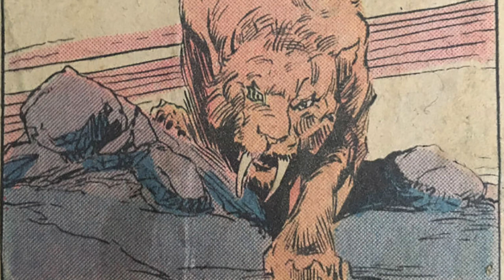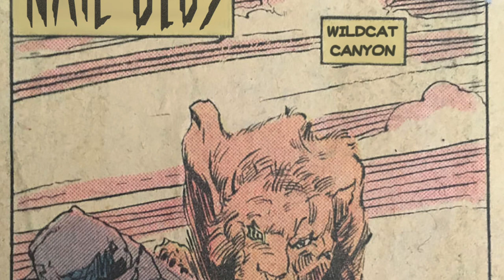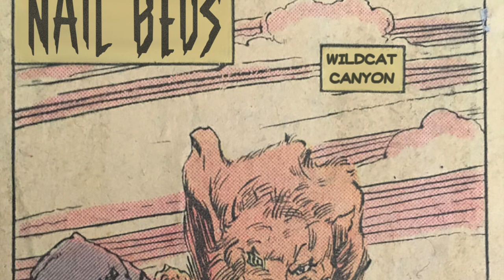Nail Beds - No Face